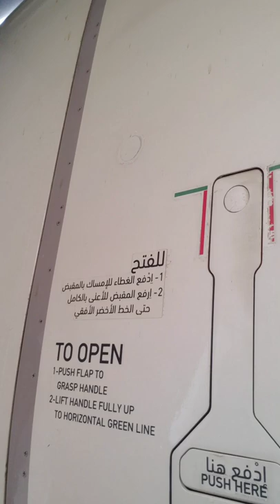Beautiful Aircraft Of Etihad Airlines ,Amazing Crew Of Airlines ,World Best Airlines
,طاقم مذهل
Զարմանալի անձնակազմ
,Heyrətamiz Ekipaj
,আশ্চর্যজনক ক্রু
,Crew maravigghiusu
,szép hölgy
,fayn fayn uman
,go `zal ayol
,havaalanı personeli
,персонал на летището
,letištní personál
,એરપોર્ટ સ્ટાફ
,طاقم المطار
,Bellíssima tripulació de dones